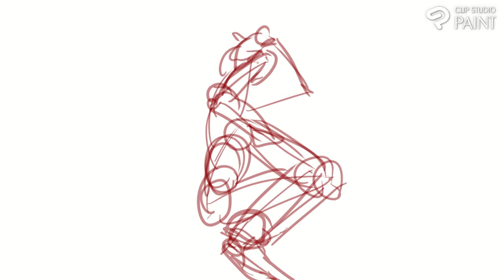17 sketches and boxes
Boxes and people lying around